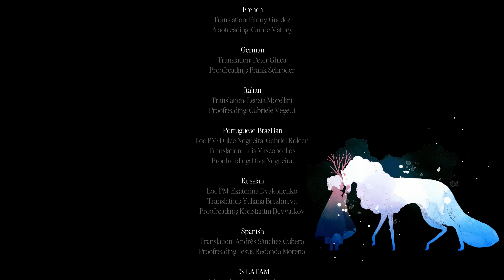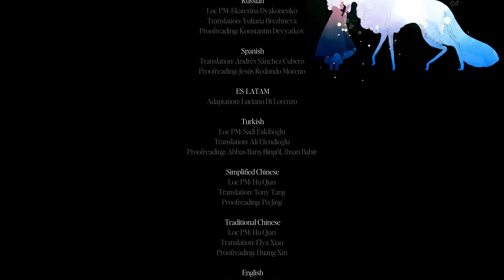Neva - All Bosses & Ending (No Damage)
Neva All Bosses in Order with Cutscenes (No Damage)
My Gameplay Walkthrough Guide on how to beat all Neva bosses without taking damage and how to dodge boss attacks.

Time Stamps All Major Bosses In Order
00:00 Neva Boss 1 No Face (No Damage)
03:28 Neva Boss 2 No Face Amoeba (No Damage)
04:39 Neva Boss 3 Lady Death First Encounter (No Damage)
06:41 Neva Boss 4 Possessed Boars (No Damage)
08:42 Neva Boss 5 Giant OX (No Damage)
09:41 Neva Boss 6 The Deers (No Damage)
12:13 Neva Boss 7 Possessed Wolf (No Damage)
15:44 Neva Lady Death Final Boss Fight (No Damage) & Full Ending

Played, edited, recorded by me with no mods, hacks, or tools. An educational walkthrough guide on how to beat each boss without taking any damage to conserve resources.